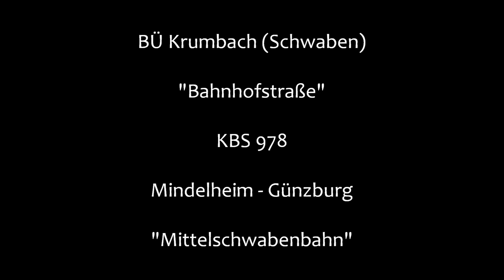Bahnübergang Krumbach (Schwaben) "Bahnhofstraße"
Krumbach liegt auf halbem Weg zwischen Mindelheim und Günzburg an der Mittelschwabenbahn. Die Bahnstrecke macht im Ortsbereich etliche Bahnübergänge nötig, wobei dieser der erste ist, auf den man trifft, wenn man sich von Norden über die B16 nähert.
Er ist mit Halbschranken und Blinklichtern ausgestattet, von denen 5 von Pintsch Bamag stammen und eines (in Ampeloptik) von Siemens.
Kurioserweise ist das zur Seite gerichtete Licht für einen Feldweg gedacht, der aber nach drei Metern in einer Wiese endet...